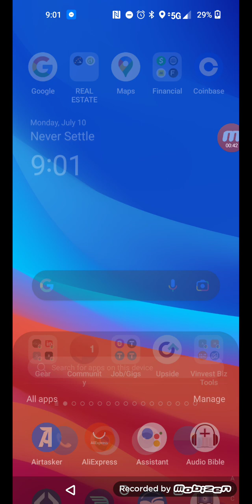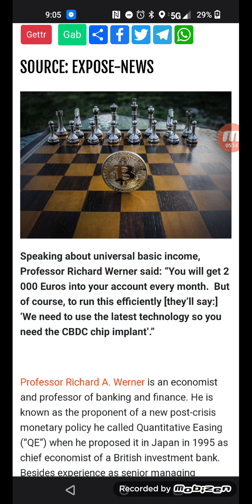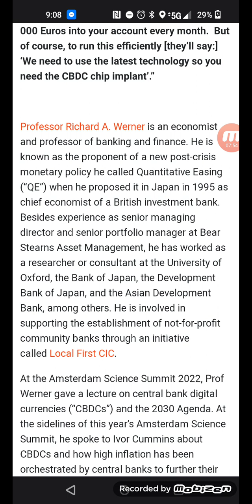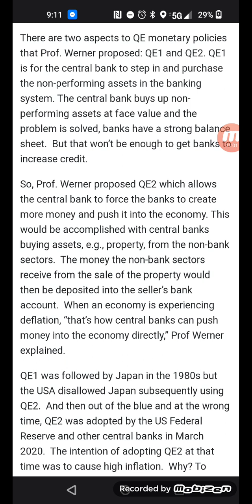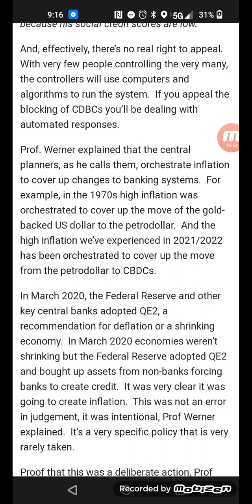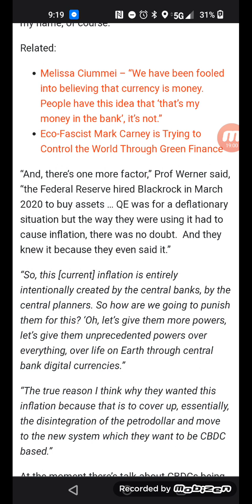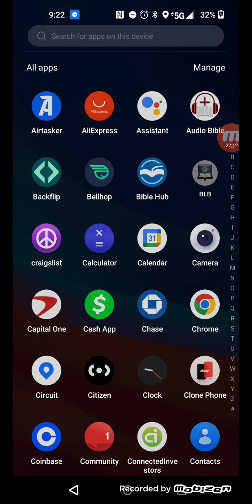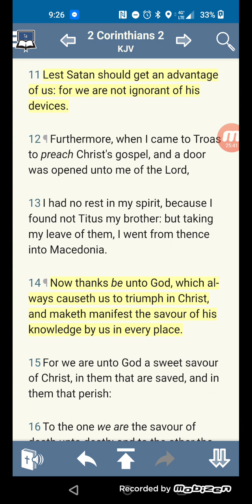Thy own tongue shall reveal thee!